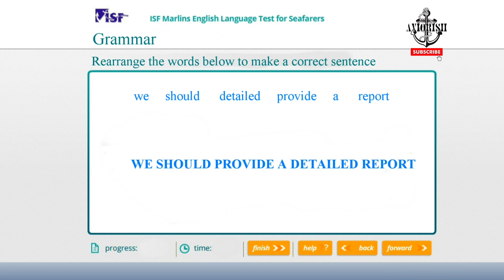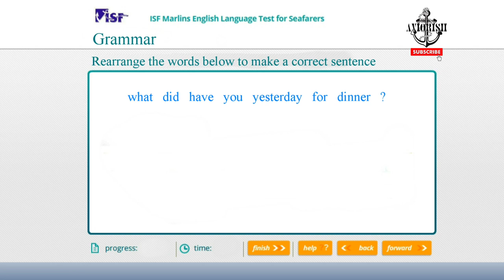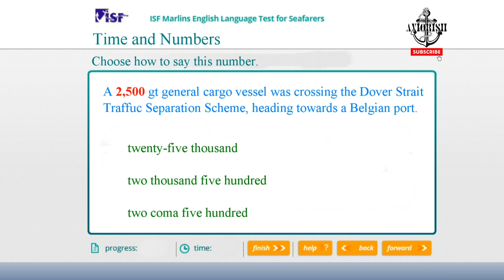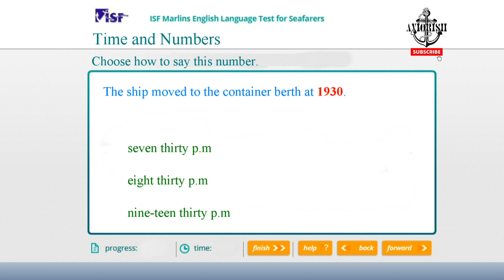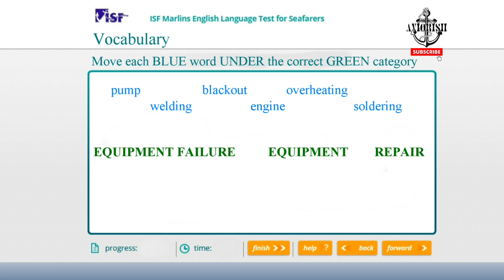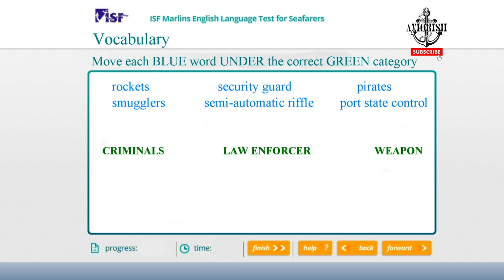Marlins Test Part 2 Maritime English for Seafarers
Video Terkait ;

Berikut adalah salah satu contoh soal dan jawaban dari Marlin Test.